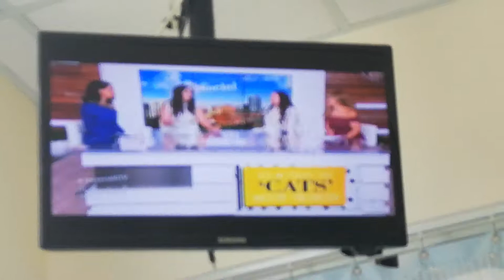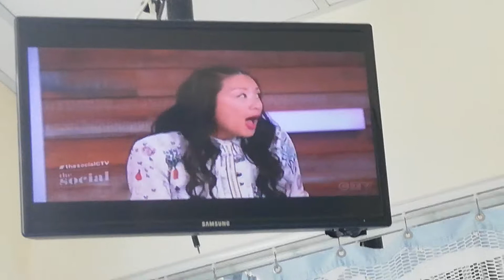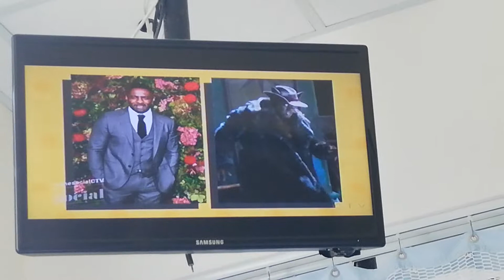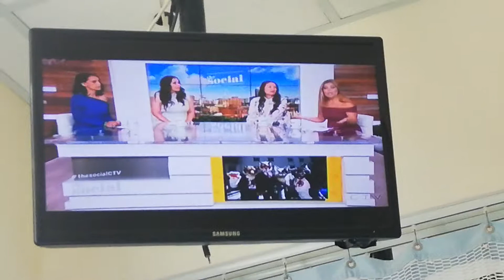MELISSA GRELO - 7-22-19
THE SOCIAL - WINE-COLOURED OFF-SHOULDER DRESS
CYNTHIA LOYST - LIGHT BLUE PRINT SLEEVELESS DRESS
LAINEY LUI - WHITE PRINT DRESS
SONIA BEEKSMA - DARK BLUE ONE-SHOULDER DRESS